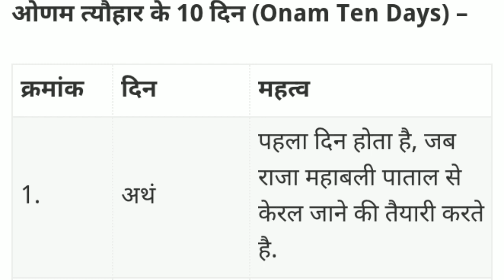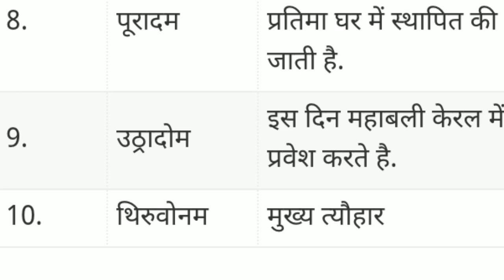Onam Harvest Festival, Onam 2K17 Kerala, ओणम त्यौहार कहानी, Onam Ponthiruvonam Celebration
Onam is the biggest and the most important festival of the state of Kerala. It is a harvest festival and is celebrated with joy and enthusiasm all over the state by people of all communities. According to a popular legend, the festival is celebrated to welcome King Mahabali, whose spirit is said to visit Kerala at the time of Onam.
Onam is celebrated in the beginning of the month of Chingam, the first month of Malayalam Calendar (Kollavarsham). This corresponds with the month of August-September according to Gregorian Calendar.
Carnival of Onam lasts from four to ten days. First day, Atham and tenth day, Thiruonam are most important of all. Popularity and presentation of rich culture of the state during the carnival made Onam the National Festival of Kerala in 1961. Elaborate feasts, folk songs, elegant dances, energetic games, elephants, boats and flowers all are a part of the dynamic festival called Onam.
Government of India has taken due notice of this vibrant and colorful festival. It promotes Onam internationally in a big way and celebrates 'Tourist Week' for Kerala during Onam celebrations. Thousands of domestic and foreign tourists visit Kerala to be a part of Onam.
Onam Celebrations
Rich cultural heritage of Kerala comes out in its best form and spirit during the ten day long festival. It is indeed a treat to be a part of the grand carnival. People of Kerala make elaborate preparations to celebrate it in the best possible manner.